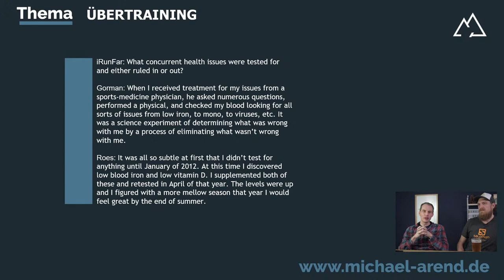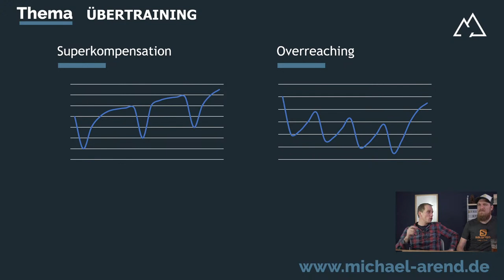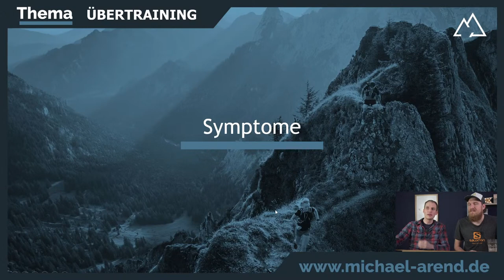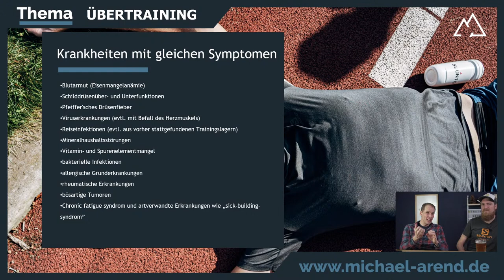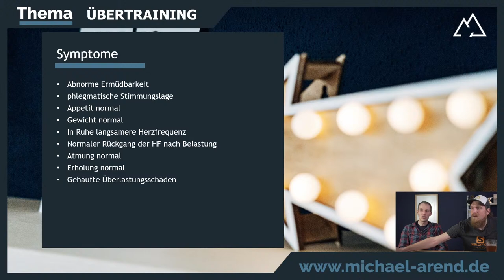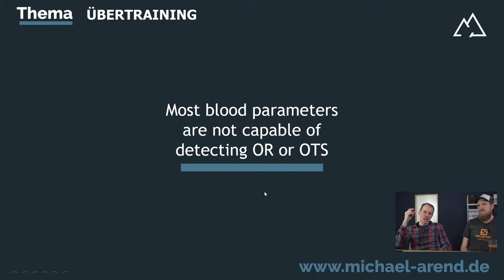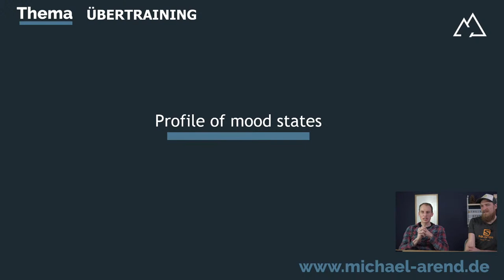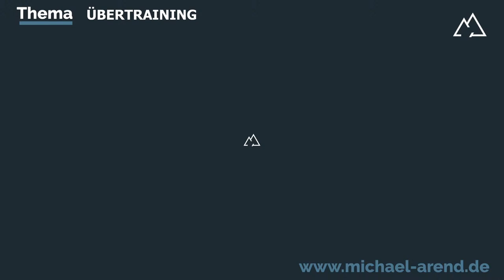Trainerstunde - Übertraining - Teil 1 - Symptome, Diagnose und Ursachen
Du bist ständig müde? Deine Leistung verbessert sich nicht, obwohl du härter trainierst? Übertraining könnte der Grund dafür sein.

👉Wie erkennt man Übertraining?
👉Wie diagnostiziert man Übertraining?
👉Was können Ursachen für Übertraining sein?

Antworten auf diese Fragen gibt's in dieser Trainerstunde.